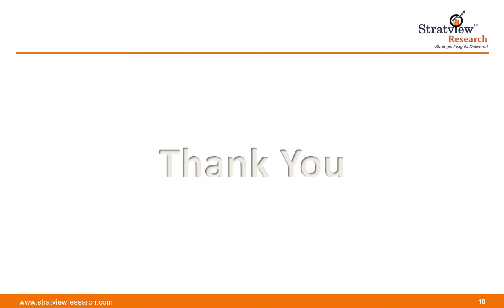Phthalic Anhydride Market | Trends & Forecast | 2020-2025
Phthalic anhydride market is likely to witness an impressive CAGR of 5.2% during the forecast period. The increasing demand for glass fiber-reinforced plastics in various industries is expected to stimulate the global phthalic anhydride market during the forecast period.

Or